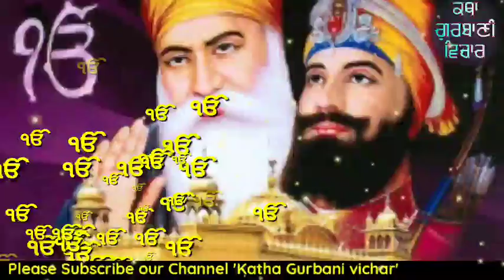ਜੇ ੲਿਹ ਗੱਲ ਧਿਆਨ ਵਿੱਚ ਨਾਂ ਰੱਖੀ, ਤਾਂ ਜਿੰਨੀਆਂ ਮਰਜ਼ੀ ਅਰਦਾਸਾਂ ਕਰਲੋ ਕਦੇ ਪੂਰੀਆਂ ਨੀ ਹੋਣੀਆਂ gurbani katha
ਜੇ ੲਿਹ ਗੱਲ ਧਿਆਨ ਵਿੱਚ ਨਾਂ ਰੱਖੀ, ਤਾਂ ਜਿੰਨੀਆਂ ਮਰਜ਼ੀ ਅਰਦਾਸਾਂ ਕਰਲੋ ਕਦੇ ਪੂਰੀਆਂ ਨੀ ਹੋਣੀਆਂ gurbani katha  Latest Gurbani Katha Vichar - Motivation I New katha I Gurbani